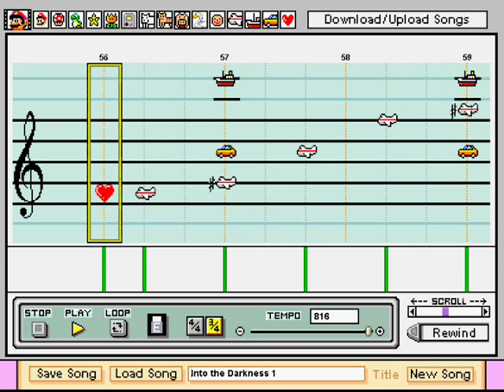Into the Darkness - Final Fantasy IV, Mario Paint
This is the music that plays in most caves, as requested by 1wingedauron and others.  The music was recreated with Mario Paint Composer.  To learn more about how this song was made, see my Mario Paint Composer Tutorial videos for details.

The harmony at the opening is a little rough, but it smoothes out as it goes along.

Also, if you have a specific request of me, see my channel profile for details on how to make one.